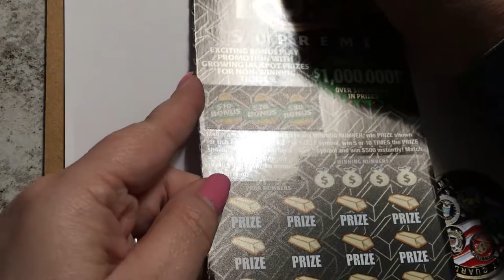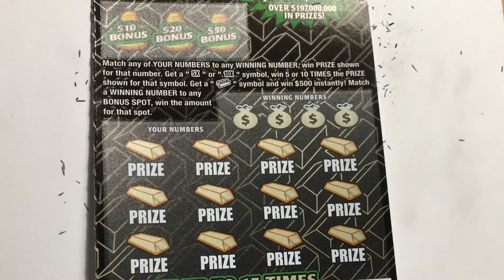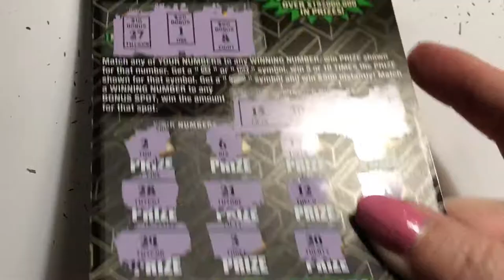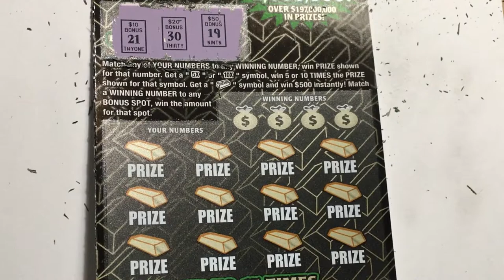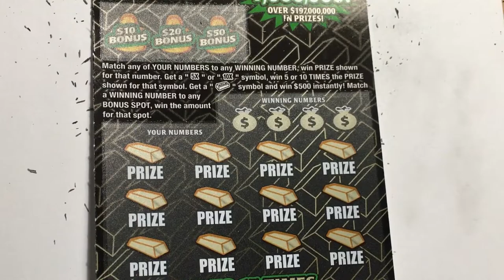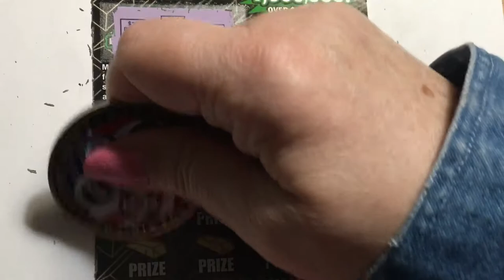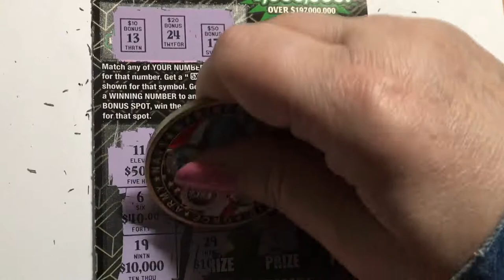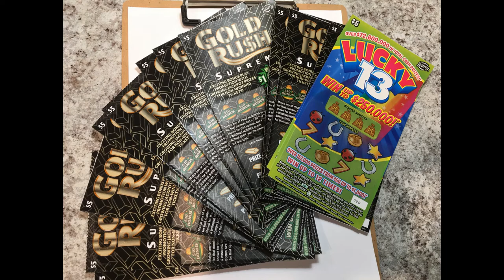Gold Rush Relaxing